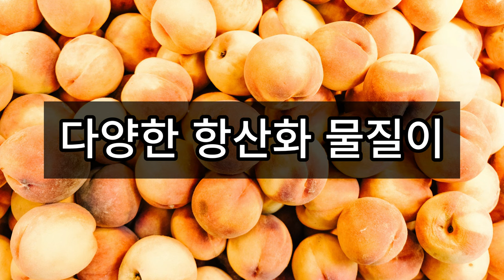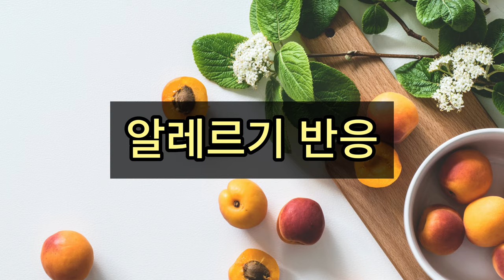당신이 몰랐던 복숭아 무작정 먹다보면 효능보다 부작용이 더 클수도 있어요 / 다양한 건강효과를 가진 슈퍼푸드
?! 복숭아의 놀라운 효능 7가지와 부작용 3가지